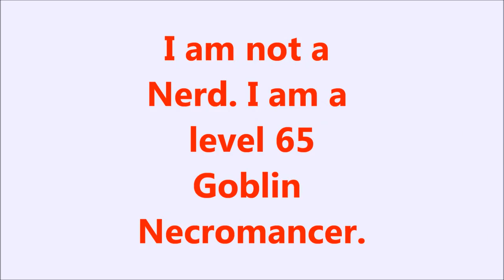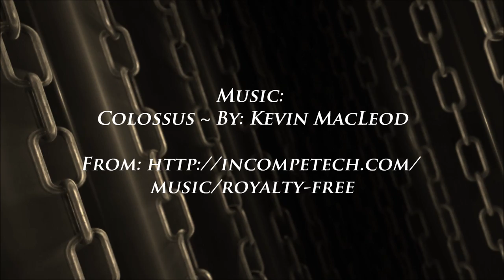Ep55 ATTACK OF THE B TEAM SERVER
Server Play on PinterJ's Private Server
Attack of the B-Team is a NEW Technic Mod Pack full of Mad Science and Magic!

also 18+ consider contacting us to join us...

List of Mods:
Advanced Genetics
Archimedes Ships
Artifice
Bibliocraft
Biomes O' Plenty
Better Storage
Carpenter's Blocks
Chisel
Dragon Mounts
Enhanced Portals 2
Flan's Mod w/ Parts Pack/Modern Warfare/Titan Pack
Food Plus
Fossils and Archaeology
Galacticraft
Hamsterrific
Hamsters Forever
Hats
Liquid XP
Map Writer
Minecraft Minions
Minefactory Reloaded
Morph
Mr. Crayfish's Furniture Mod
Natura
Not Enough Items
NEI Plugins
Open Blocks
Project Red
qCraft
Random Things
Saintspack (Dubstep Gun)
Secret Rooms
Statues
Sync
The Necromancy Mod
Thermal Expansion
Tinkers Construct
Trailmix
Tropicraft
Waila
Waypoints
Witchery
World of Dinos